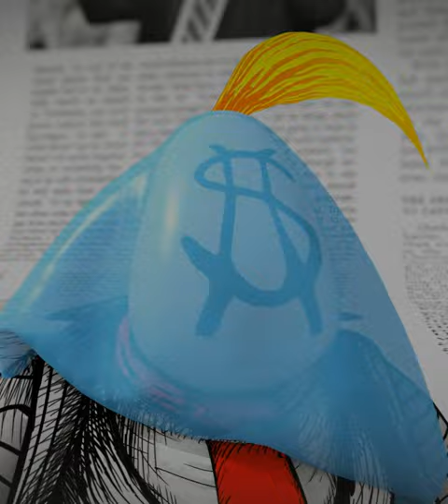Trumpito part2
Fragment of a series of animated shorts, inspired by the designs of Thomas Nast, made for the Artist Sandra Ramos, made by: Yoel Alegre Lago (HappYoe) animation: Yoel Alegre Lago and @chamaquitos_li#animation